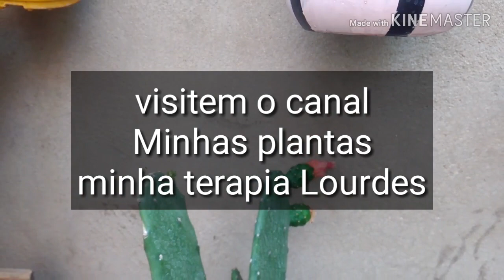O que alegra meu dia 🌄desafio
para o desafio de mostrar o que alegra meu dia.
Na vdd são muitas coisas porém a principal dela é a oportunidade de acordar tdos os dias com saúde e poder contemplar as maravilhas q Deus criou pra nós.
Espero q gostem de mais esse desafio.
Se inscrevam, compartilhem e deixem seu joinha,,👍🤗

Vou convidar para dar continuidade:
*O canal Sônia Marques